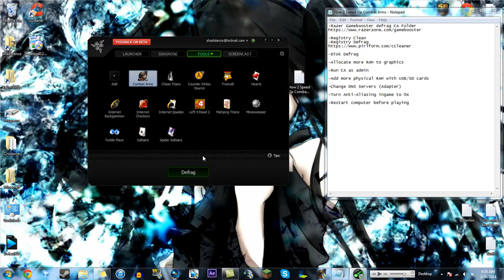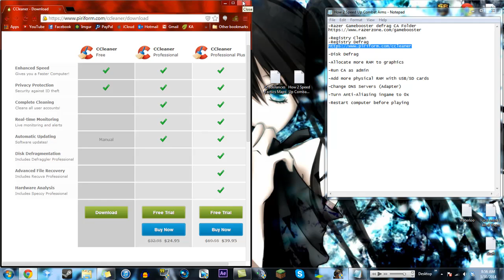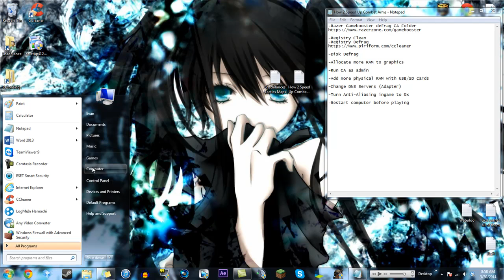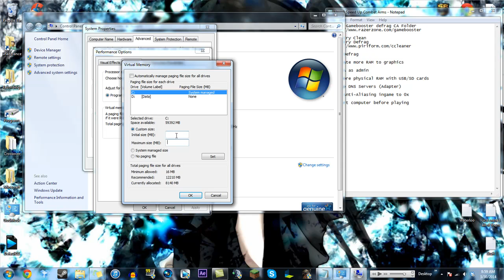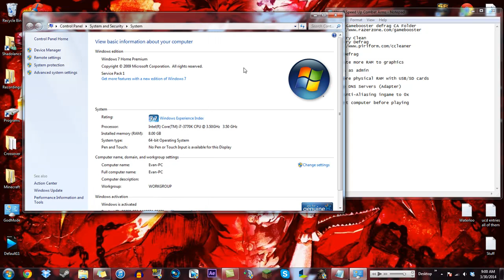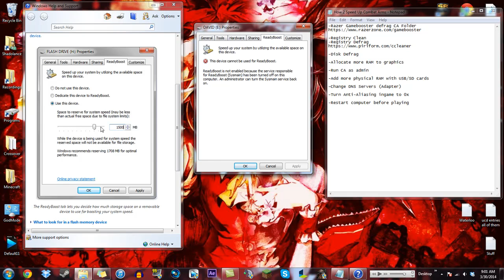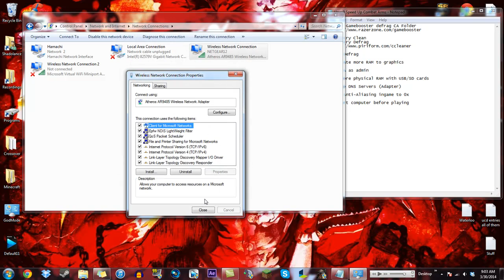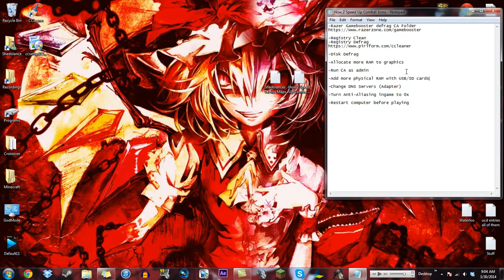How to Speed Up Combat Arms - Client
This is a full-blown tutorial on how to speed up your CLIENT SIDE CA ENGINE. This will not affect your overall network. The Network-related stuff I do near the end is client only, I assure you. I will make a separate tutorial on how to change your router setting to maximize your network speed. That tutorial WILL include allocating more bandwidth to your machine, as well as maximizing frequency per data packet.

In this tutorial I cover the following, with the URLs to go with each topic from the video:

-Registry Clean
-Registry Defrag
-Disk Defrag
-Allocate more RAM to graphics
-Run CA as admin
-Add more physical RAM with USB/SD cards
-Change DNS Servers (Adapter)
-Turn Anti-Aliasing ingame to 0x
-Restart computer before playing

PW: tenshi

The public TS3 is still available for use!
(There is no PW)

Join Chris and I for Minecraft Recording on this server (It is NOT run/owned by us):

Most of my commentary music comes from either "EastNewSound" or Marc Hinojoz.